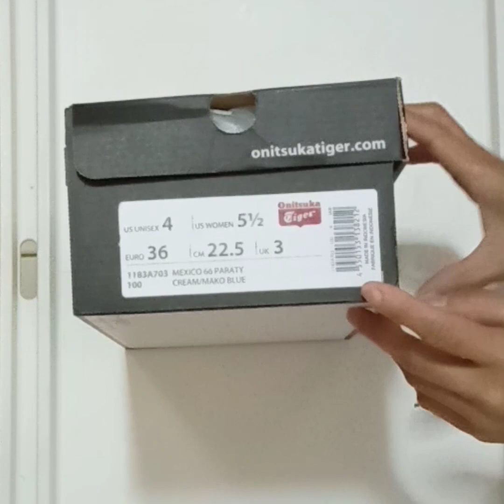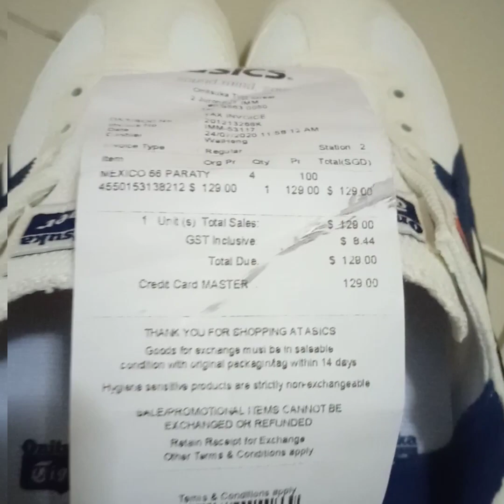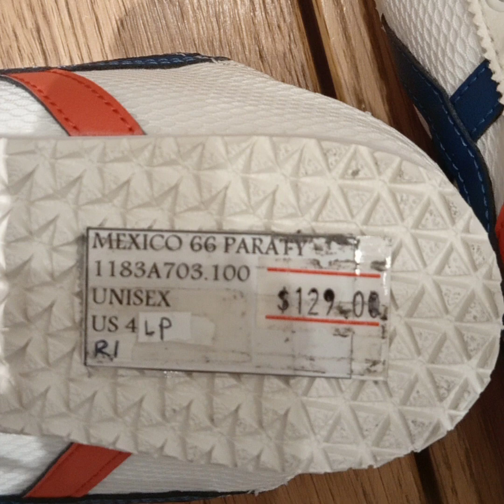Onitsuka Tiger Mexico 66 paraty (unboxing)